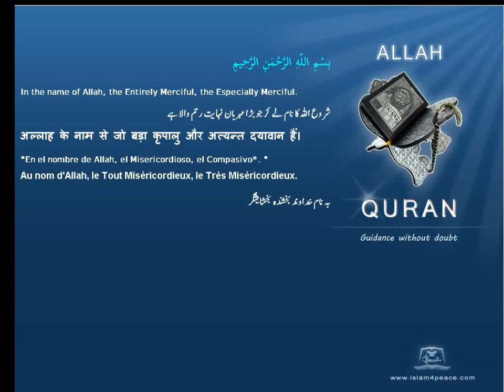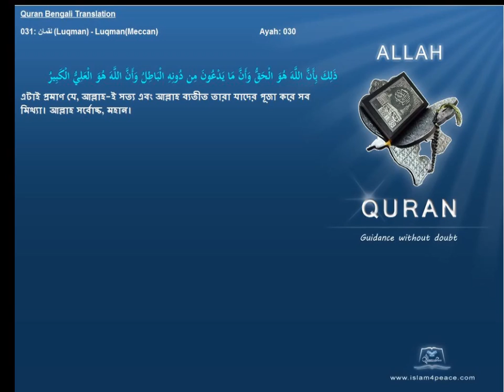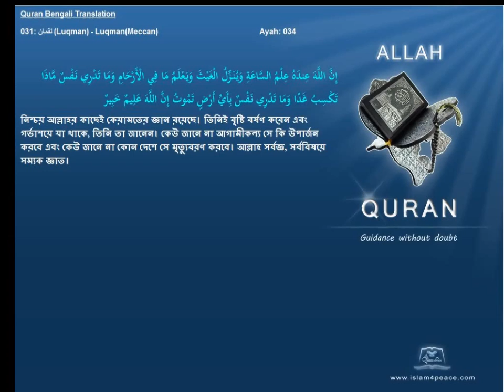Quran Bengali Translation 031 لقمان Luqman LuqmanMeccan Islam4peace com